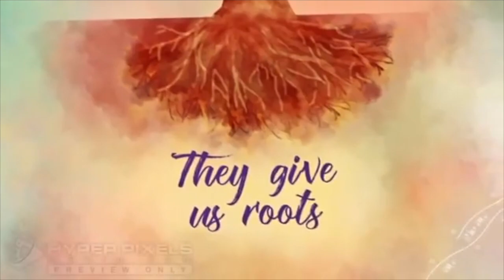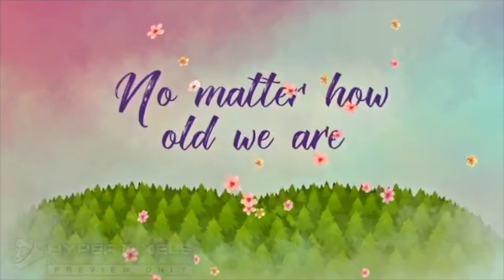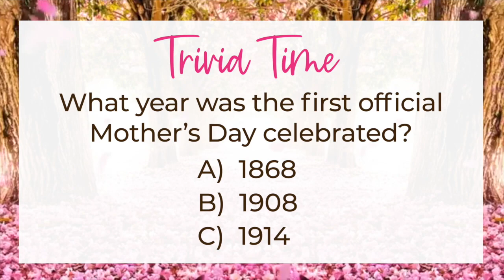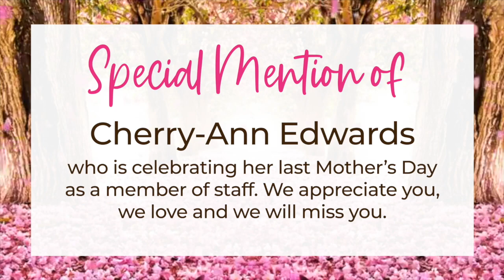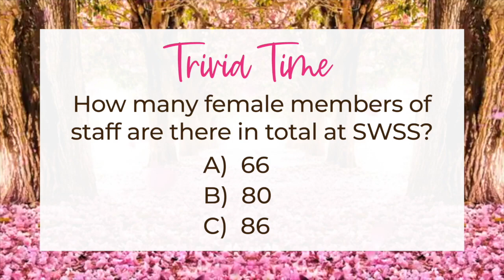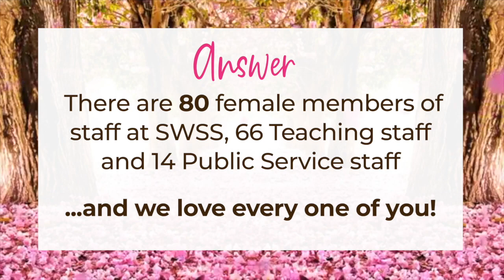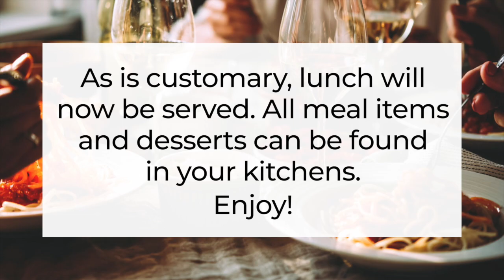SWSS Mother's Day Virtual Program 2021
Siparia West Secondary presents it's first Virtual Mother's Day Program featuring the members of staff.